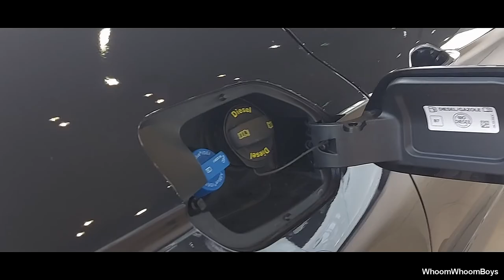2021 Volkswagen Passat PA 2 0 TDI Business Visual Review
Here is the new model of 2021 Volkswagen Passat PA 2 0 TDI Business where you can see car from inside, outside, and functions of it.

2021 Volkswagen Passat PA 2 0 TDI Business Visual Review And Engine Sound

Model:Passat
Mark:Volkswagen
Year:2021
PA 2 0 TDI Business
Euro 6

Thanks to Auto House Tasic for letting me create reviews !

The Volkswagen Passat is a series of large family cars manufactured and marketed by the German automobile manufacturer Volkswagen since 1973, and now in its eighth generation. It has been marketed variously as the Dasher, Santana, Quantum, Magotan, Corsar and Carat. The successive generations of the Passat carry the Volkswagen internal designations B1, B2, etc.

automann-tv
sws the best
sws the best 1994
dodge challenger sound
bmw m4
bmw m2